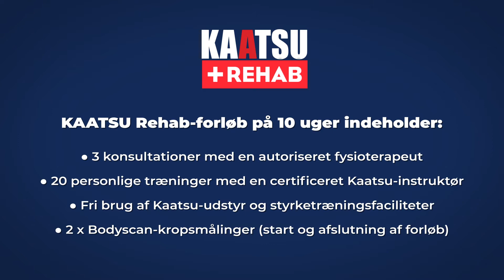KAATSU Rehab aka okklusionstræning - Testimonial: Gurlil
Okklusionstræning stammer oprindeligt fra Japan og hedder KAATSU i sin originale form der på japansk betyder tilført tryk.
Her kan du høre om Gurlils oplevelse af hendes KAATSU Rehab forløb! Gurlil startede forløbet på grund af en knæskade, hvor hun blev anbefalet Kaatsu til genoptræning. Efter at have været igennem KAATSU Rehab-forløbet, kan Gurlil igen danse sportsdans.

Døjer du også med en skade? Så kan du læse meget mere om KAATSU Rehab her